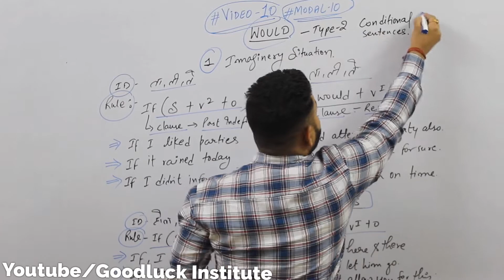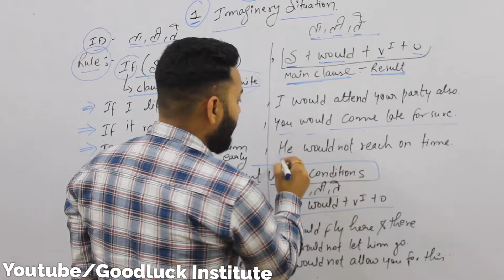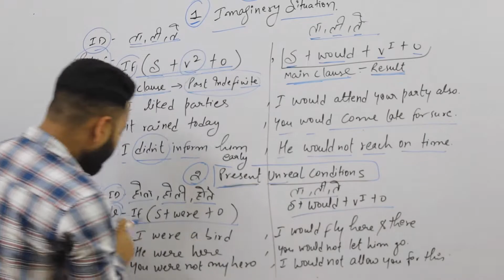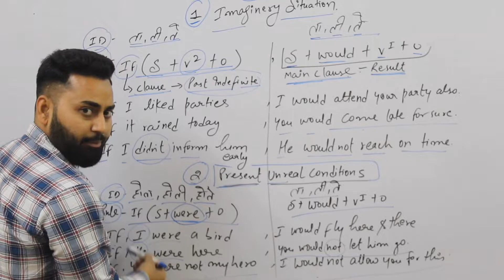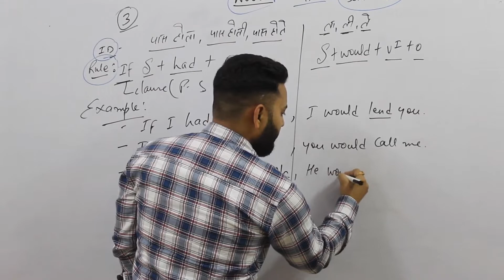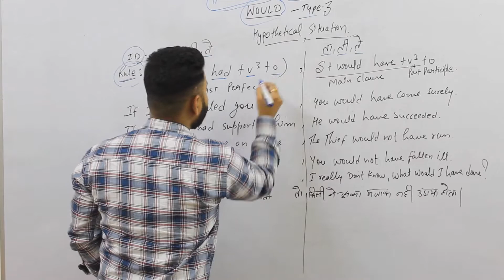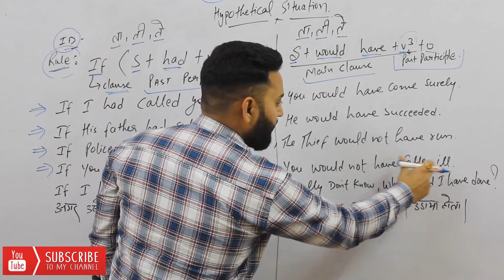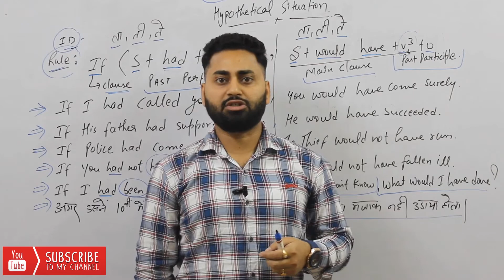Proper use of WOULD || Conditional Sentences || By Mr. Jassi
Proper use of WOULD in conditional sentences

This is a Free E- Learning channel for Spoken English & Advance Grammar.